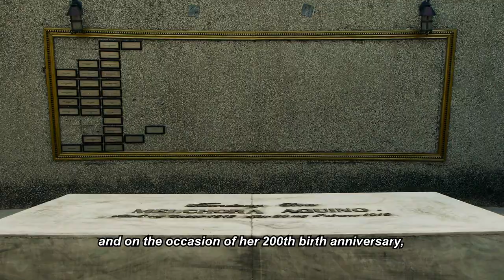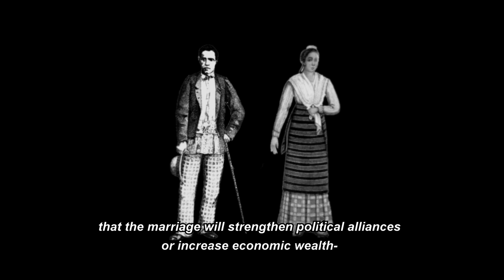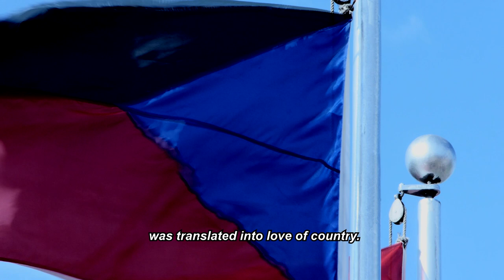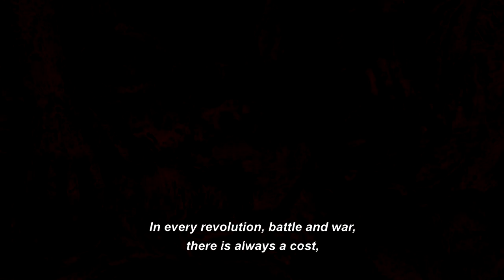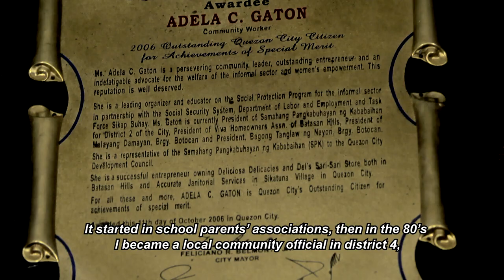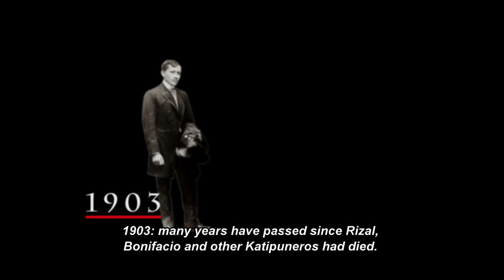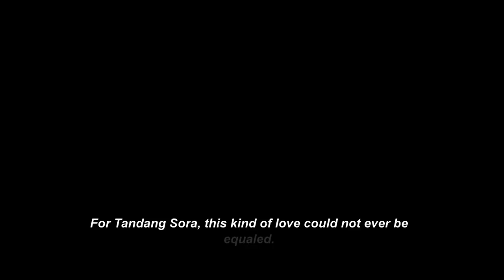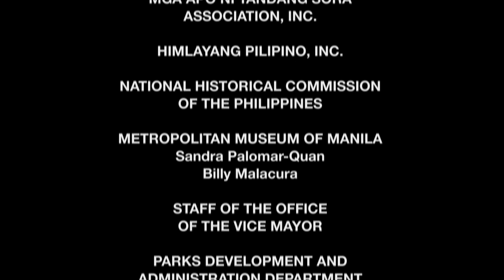Tandang Sora: Bayani ng Bayan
A documentary on the life of Melchora "Tandang Sora" Aquino